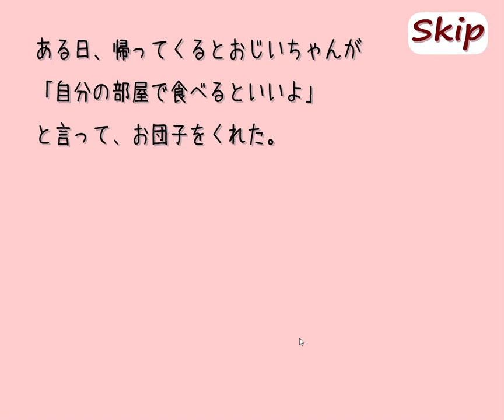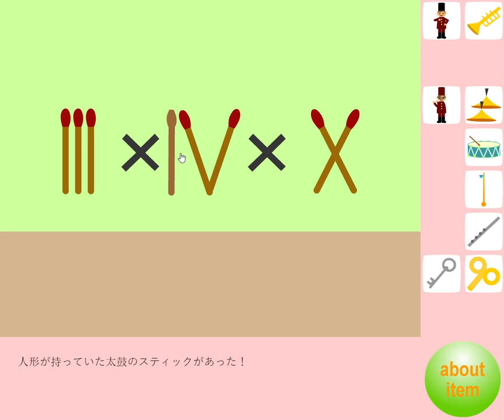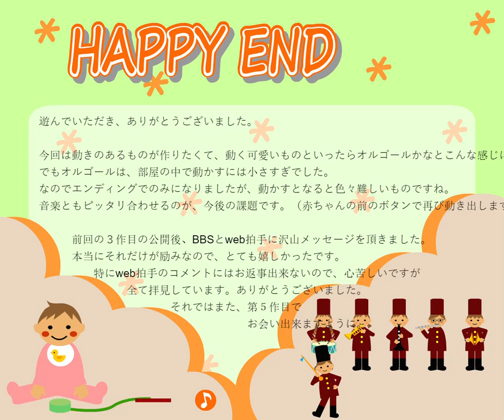[YonaYona Game] Game 04: First Gift (Happy End) Walkthrough